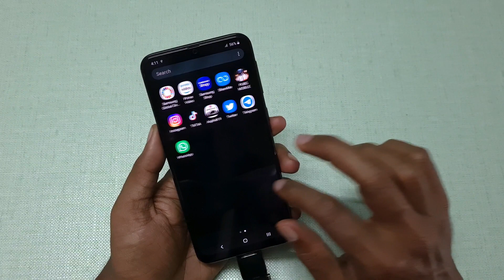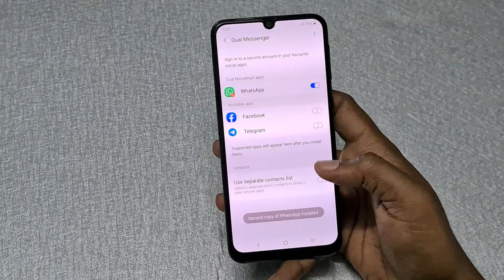Samsung Galaxy M31 USB OTG, Dual Apps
In this video let's check out  Dual Apps, USB OTG on Samsung Galaxy M31 smartphone. It runs on Samsung's One UI 2 based on Android 10

Samsung Galaxy M31 has a 6.4-inch FHD+ Infinity-U Super AMOLED display powered by Exynos 9611 10nm processor, 64MP Quad Rear Camera and 32MP front-facing camera. Packed by a 6000mAh Battery with 15W Fast charging Support.